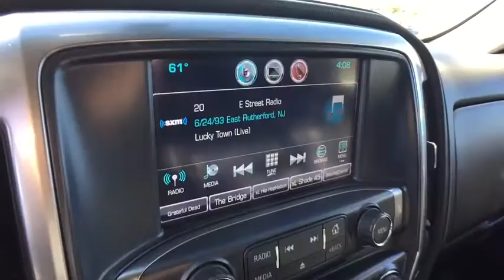2017 Chevrolet Silverado 1500 Clarkston, Waterford, Lake Orion, Grand Blanc, Highland, MI P10114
Summit White Used 2017 Chevrolet Silverado 1500 available in Clarkston, Michigan at Bowman Chevrolet. Servicing the Waterford, Lake Orion, Grand Blanc, Highland, MI area.

2017 Chevrolet Silverado 1500 LTZ - Stock#: P10114 - VIN#: 1GCVKSEC8HZ380064

Bowman Chevrolet
6750 Dixie Hwy

2017 SILVERADO 1500 LTZ 4WD with Low Miles and One Owner Clean Carfax**Black Bowtie Emblems Package**Z71 Appearance Package**Trailering Equipment Package**Wheel Lock Package**4WD**Wireless Phone Charging**Available Mobile Hotspot Capabilities**Back-Up Camera**Infotainment Center**Tonneau Cover**Spray-In  Bedliner**Leather, Front Cooled, Front Heated Seating**USB Port, Radio Wheel Control, Satellite Radio**Automatic Temperature**Remote Start**Tow Features**Power Folding Mirrors**Heated Mirrors**Auto Garage Opener**Keyless Entry**Alloy Wheels**Hitch**On Star Available Services**Power Driver Seating**brbrAt Bowman Auto Group we provide One Great Experience and are proud to offer Transparent Pricing!. Proudly serving: Oakland County, Clarkston, Bloomfield Hills, Flint, Waterford, Holly, Whitelake, Lake Orion and Detroit. brbrAwards:br  * 2017 KBB.com 10 Most Awarded Brands